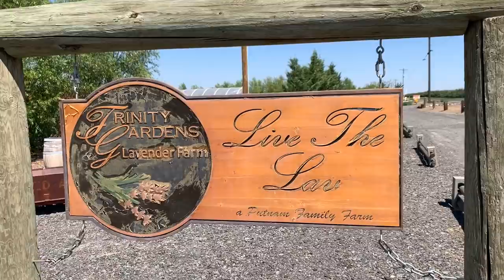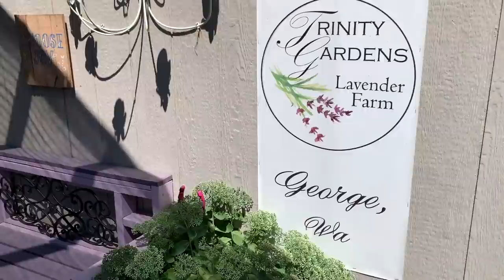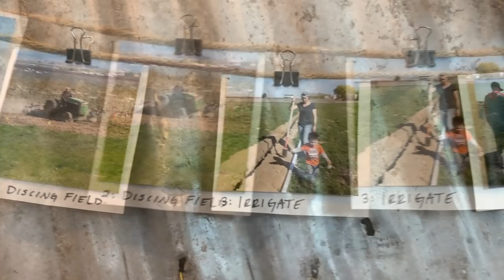HARVEST HOST MEMBERSHIP | WHAT'S IT LIKE? | RV LIFE | TRINITY GARDENS LAVENDER FARM QUINCY WA -EP184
HARVEST HOST MEMBERSHIP IS ONE OF THE BIGGEST PERKS TO OWNING AN RV! Membership allows unlimited overnight stays at over 5200 unique locations spread out throughout North America at Wineries, Breweries & Distilleries, Farms, Museums & various other truly unique attractions. With the add-on "Golf Plan" package, you can also include stays at over 400 Golf Courses!

Sue & I work hard to stay current with the ever changing promotions and specials Harvest Host offers.

Check out our RV Harvest Hosts Playlist to see how things turned out at all 15 of the locations were reviewed.

👍 Check out the awesome Breville Smart Oven Pro that is 100 times better than our built in micro-convection oven! A giant of a machine in a small package!

***And our latest THREE year update:***
HOW MUCH DOES IT COST TO FULL TIME RV? WHAT IS THE MOST EXPENSIVE THING ABOUT RVING? - EP173